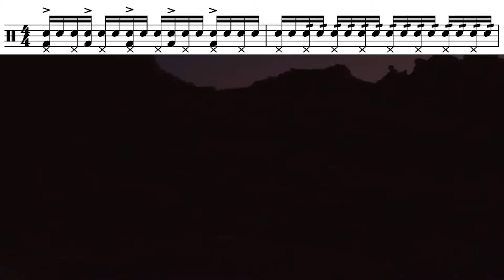James Hunt - Drum solo transcription (Live From Joshua Tree)